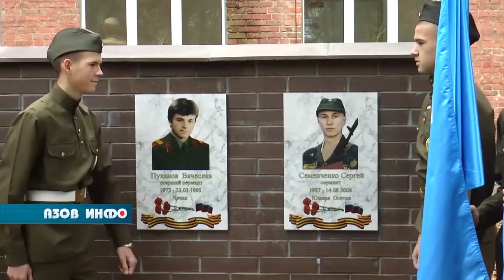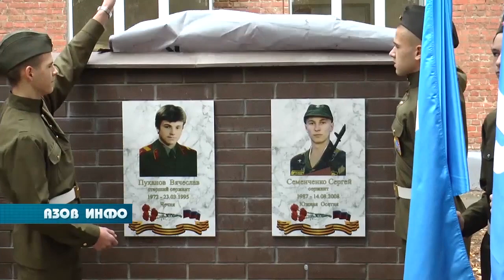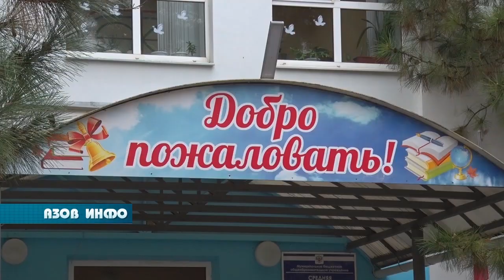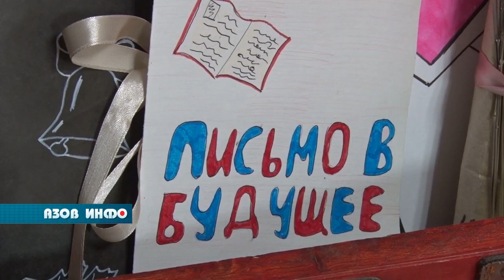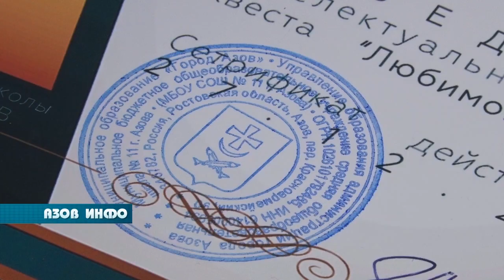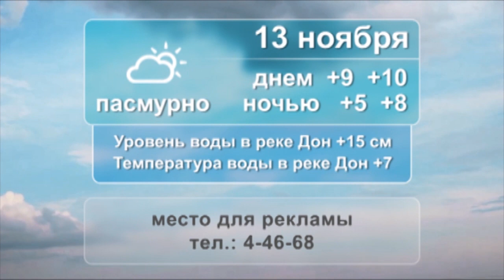11 11 22 Азов Инфо